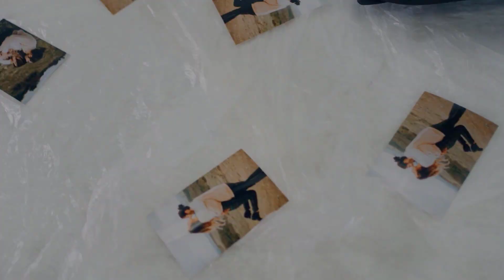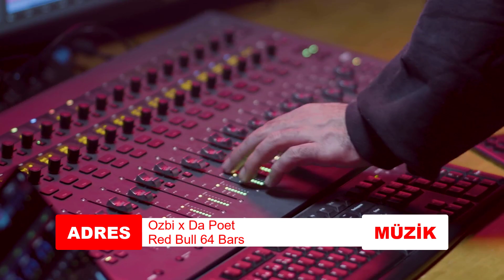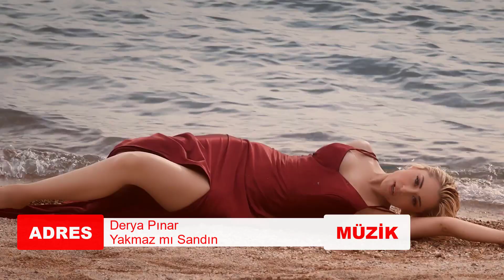Yeni Çıkan Türkçe Şarkılar | 28 Mayıs 2022